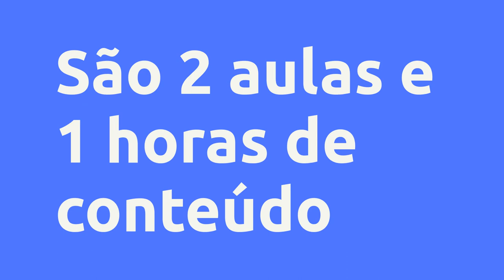Método Zero Ansiedade - Fábio Henrique Hoy marinho, Vale a Pena?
Um pouco sobre (informações do produtor):
A ansiedade não escolhe gênero, idade e nem cor.

Ela é silenciosa e vem quando você menos espera

Pensando nisso foi criado o Método Zero Ansiedade, que pode ser executado em qualquer lugar.

* Trabalho

* Ônibus/Metro

* Escola/Faculdade

* Antes de dormir

* No Conforto do seu lar

Com execução continua do Método Zero Ansiedade sua vida se transformará, você vai ficar livre de muitos sentimentos que por anos vem fazendo parte da sua vida por que você não tinha escolha.

* Sem auxilio de Remédios

* Sem terapias Prolongadas e cansativas

* Sem Fugas emocionais

* Sem gastos com terapias ou remédios

Sem efeitos colaterais dos remédios

*Fadiga.

*Sonolência.

*Perda da coordenação motora.

*Redução dos reflexos, da atenção e da concentração

Resgate sua qualidade de vida e de quem convive com você. Liberte-se desses Sentimentos que você nem consegue compreender, dessas vozes que não se calam.

“Esse produto é comercializado com apoio da Hotmart. A plataforma não faz controle editorial prévio dos produtos comercializados, nem avalia a tecnicidade e experiência daqueles que os produzem. A existência de um produto e sua aquisição, por meio da plataforma, não podem ser consideradas como garantia de qualidade de conteúdo e resultado, em qualquer hipótese. Ao adquiri-lo, o comprador declara estar ciente dessas informações. Os termos e políticas da Hotmart podem ser acessados aqui, antes mesmo da conclusão da compra." (Link para anexo na palavra

Vantagens:
Com execução continua do Método Zero Ansiedade sua vida se transformará, você vai ficar livre de muitas

coisas que por anos vem fazendo parte da sua vida por que você não tinha escolha.

* Sem Fugas emocionais

*Fadiga.

*Sonolência.

Conteúdo:
Olá! Bem vido(a) ao Método Zero Ansiedade!
Método Zero Ansiedade.
Introdução ao Método Zero Ansiedade.
Método Zero Ansiedade - Áudio completo.

Pesquisas mais frequentes:
Método Zero Ansiedade - Fábio Henrique Hoy marinho, Vale a Pena? é bom?
Método Zero Ansiedade - Fábio Henrique Hoy marinho, Vale a Pena? vale a pena?
Método Zero Ansiedade - Fábio Henrique Hoy marinho, Vale a Pena? onde comprar?
Fábio Henrique Hoy marinho é confiável?
Quem é Fábio Henrique Hoy marinho?